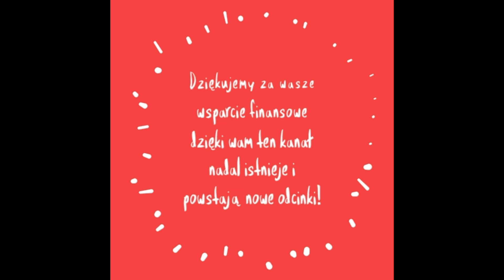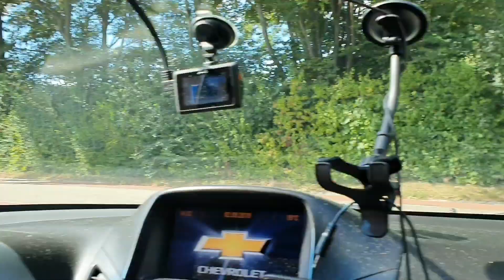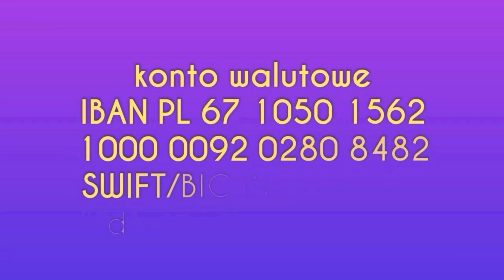69. Całkiem Inne Oblicze Niderlandów MergellandRoute Cz. 1